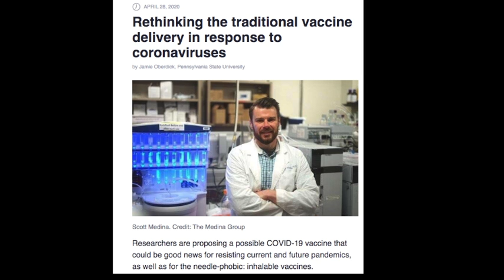smart dumb inhalable vaccines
wacked out concepts pt1 - inhalable vaccines